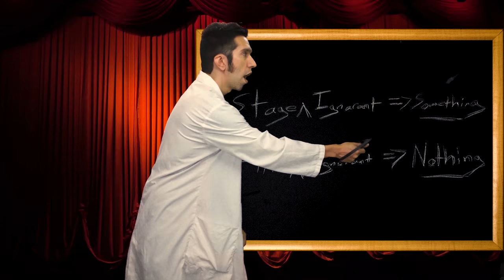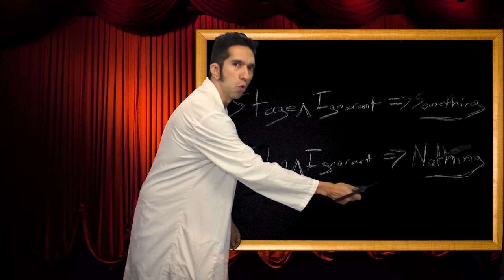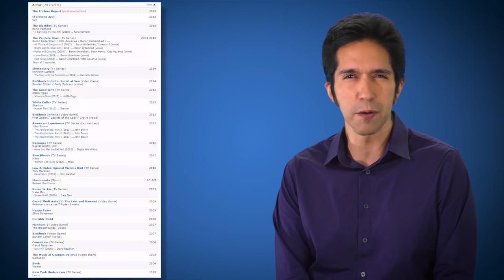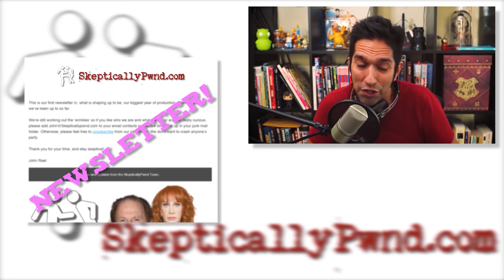Brainscan: T Ryder Smith [GPISM Episode 1]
Host: John Rael
Videography: Matthew David